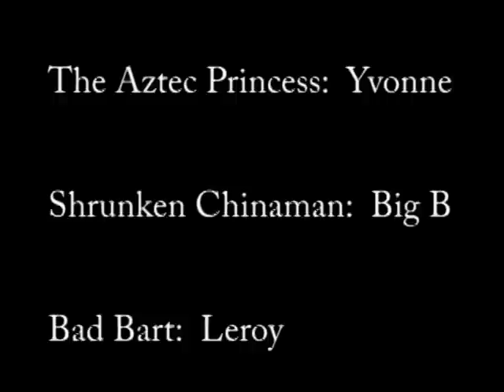randyana jones and the golden owl